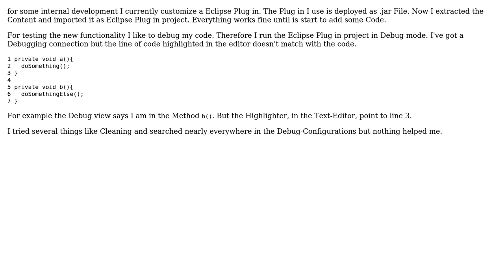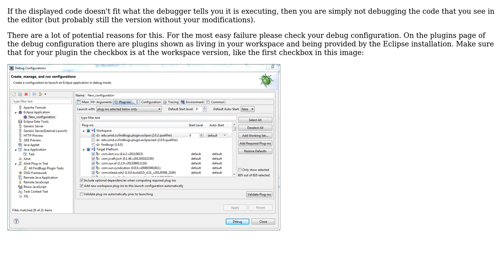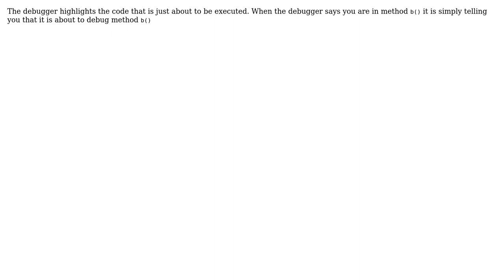Eclipse Plugin-Development Debugger out of Sync (2 Solutions!!)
Eclipse Plugin-Development Debugger out of Sync

With thanks & praise to God, and with thanks to the many people who have made this project possible! | Content (except music & images) licensed under CC BY-SA | Music | Images & others | With thanks to user Lai user Dominic Weiser user Bananeweizen and the Stack Exchange Network Trademarks are property of their respective owners. You are responsible for your own actions.